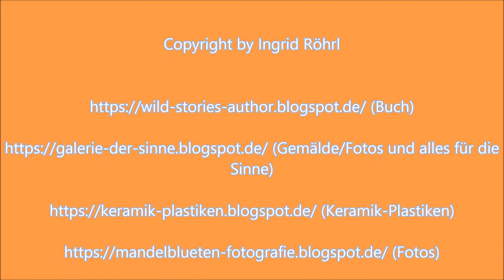Provence, Cote-Azur, France, Video, Fotografien by Ingrid Röhrl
... die Provence, mit seinem Charme, zieht viele Urlauber in seinen Bann. Einfach unvergesslich mit ihren uralten römischen Städten und Dörfern. Die betörend duftenden Felder des blauen Lavendels z.B. im Vaucluse, dann die römischen Städte des Luberon, die sich oben auf Felsenkuppen nieder gelassen haben, wie Roussillon, Menerbes, Godes um nur einige wenige zu nennen. Die Cote-Azur, Südfrankreich, an der Küste Nizza, Cannes, Sete, Marseille und viele mehr. Ein Traum... Urlaub, Sonne, Baden, excellentes Essen mit Meeresfrüchten, Fisch, herrliches Obst und Gemüse. alles, was das Herz begehrt. Urlaub vom feinsten.

Fotografien by Ingrid Röhrl... das Video darf gerne geteilt werden, doch denken sie an das Copyright... Danke.